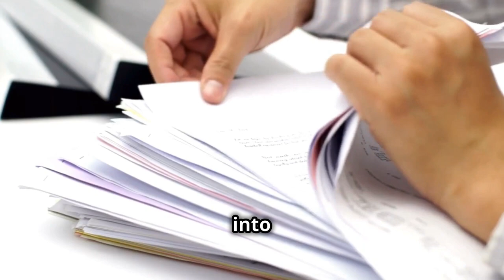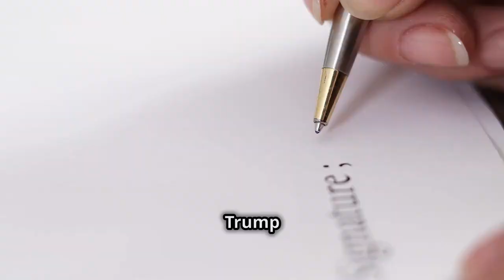Trump's Hush Money Trial All You Need to Know | Full Breakdown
A comprehensive coverage of "Trump's Hush Money Trial." In this video, we dive deep into the details surrounding the trial, including the key players, pivotal moments, and potential outcomes. Learn about the allegations, the defense, and what this trial means for the future of Donald Trump and American politics. Stay informed with our expert analysis and up-to-date information.